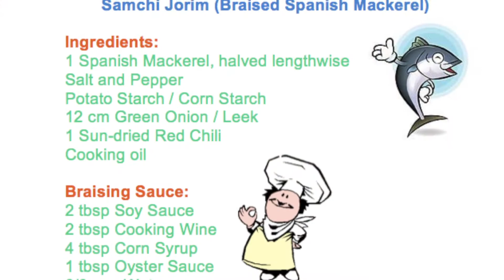Samchi Jorim 삼치조림 (Braised Spanish Mackerel)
Ingredients:
1 Spanish Mackerel, halved lengthwise
Salt and Pepper
Potato Starch / Corn Starch
12 cm Green Onion / Leek
1 Sun-dried Red Chili
Cooking oil

Braising Sauce:
2 tbsp Soy Sauce
2 tbsp Cooking Wine
4 tbsp Corn Syrup
1 tbsp Oyster Sauce
2/3 cup Water

Instructions:
Cut the leek and dried red chili. Set aside.
Wash the mackerel, and wipe with paper towel.
Fillet the mackerel, and cut into 2 cm portions.
Season with Salt and Pepper. Set aside.
Meanwhile, prepare the braising sauce.
In a bowl, add-in the soy sauce, cooking wine, corn syrup, oyster sauce, and water. Mix until well blended. Set aside.
Dredge mackerel in potato starch evenly, and set aside.
Put cooking oil in a heated pan. Fry the mackerel.
Lay fried mackerel on paper towel to drain oil.
In a medium saucepan, Put-in the braising sauce.
Add-in the dried red chili, and bring to a boil.
Add-in the fried mackerel. Simmer over high medium heat until the sauce has reduced, and turned a little sticky, but not dry.
Add-in the leeks.

Serve with rice and Enjoy!

music credits to~ H.Kana